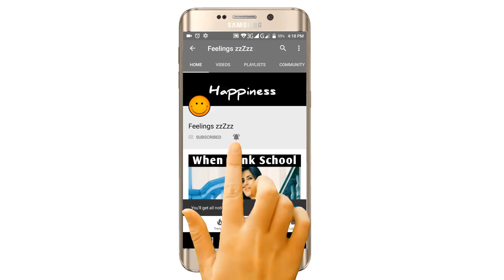Every Father's Story On Bollywood Style - Bollywood Song Vine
T-Series
Zee Music Company
SonyMusicIndiaVivo
Eros Now